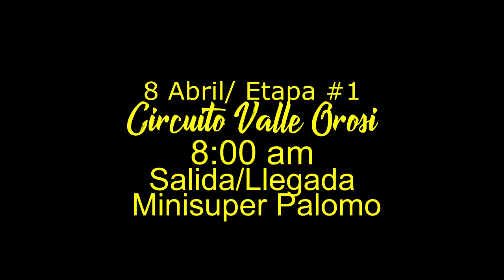VUELTA INFANTIL 2022...en Paraíso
Los días 08-09-10 Abril 2022, en la zona de Orosi en Paraíso, la Vuelta Infantil 2022